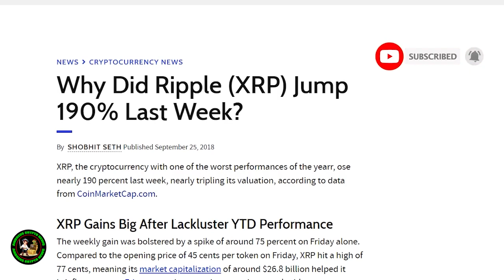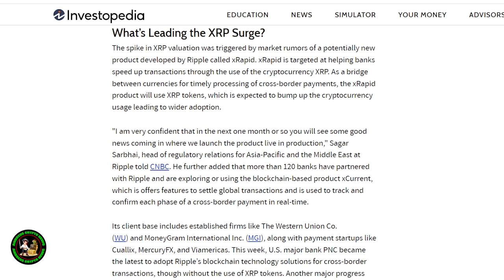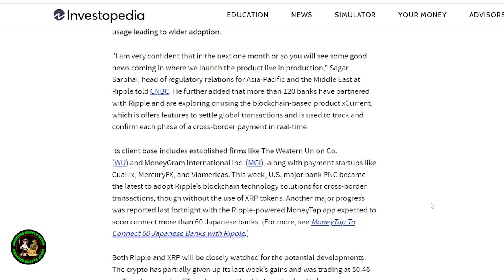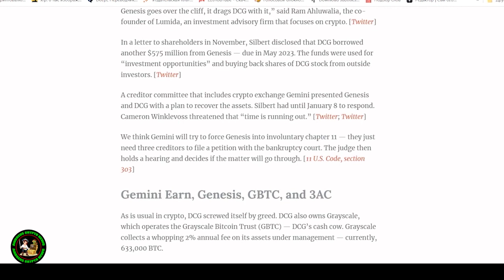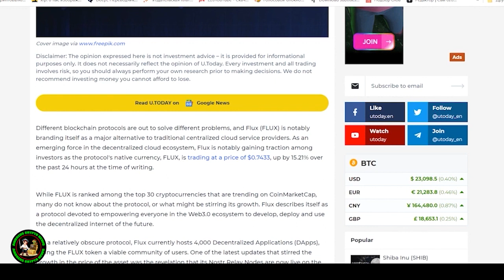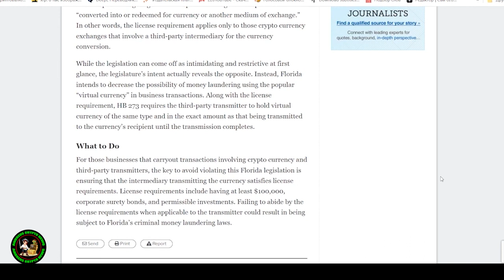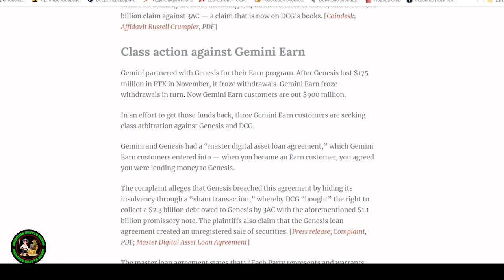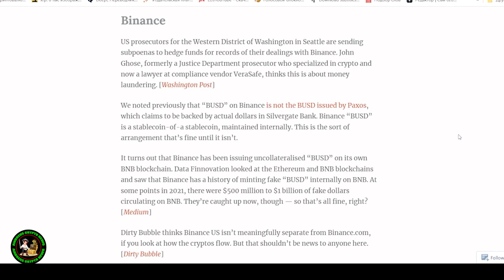RIPPLE CEO states "$2531.29 an XRP Price" 💥 MUST WATCH!!!